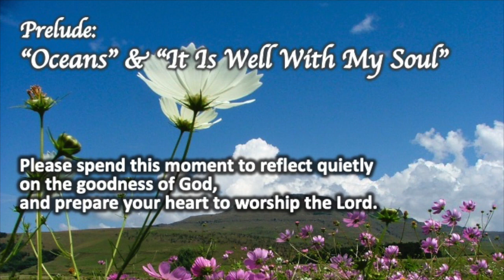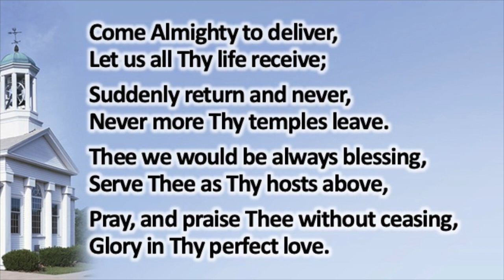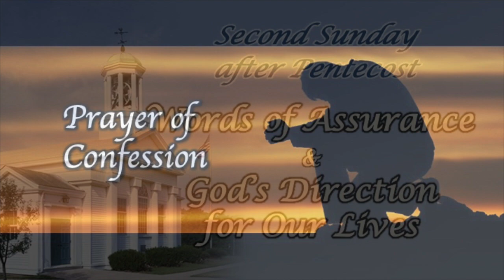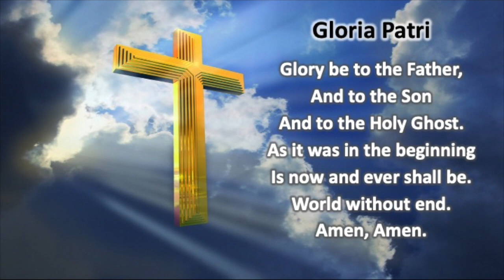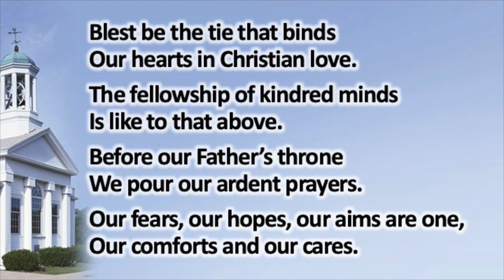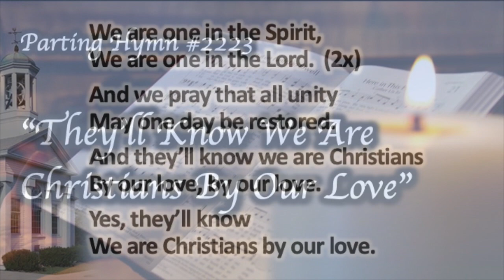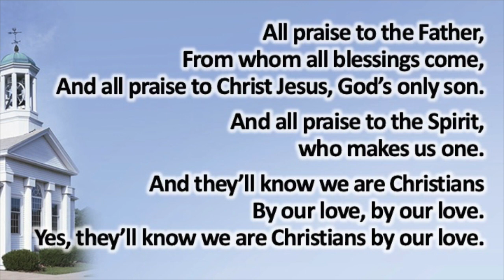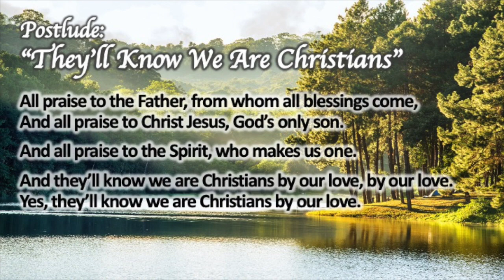2020 06 14 MRC Virtual Service